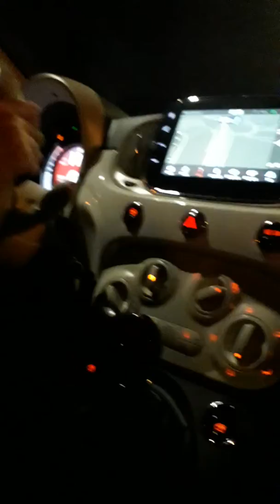Emile--change travel to europ right now 2018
Emile--change travel now